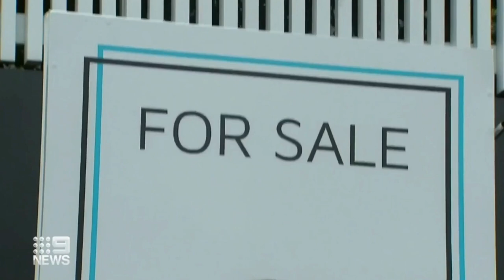James Fitzgerald 9 News - Hot Property Segment - 21MAY23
At Custodian, we have been helping Australians from all walks of life on how to utilise their equity & savings, with the power of compound growth, to secure their financial future, and repay their mortgage much faster in the process.

Custodian was founded by author of best seller “7 Steps to Wealth”, to help thousands apply the strategy highlighted in the book.
When it comes to Real Estate, you couldn’t pick a better channel.
Get your ticket to our upcoming webinar and learn more about to build a portfolio and get rid of your mortgage within 7 to 10 years.

Head Office (Gold Coast)
Melbourne Office
Level 2/100 Dorcas Street, Building E, Kings Garden, South Melbourne VIC 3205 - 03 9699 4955
Sydney Office
Suite 302, Level 3, 213-219 Miller Street, North Sydney NSW 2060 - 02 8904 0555